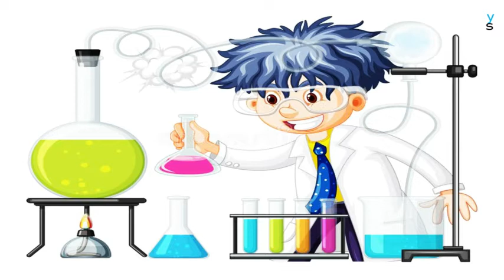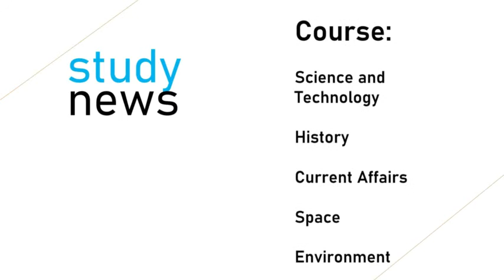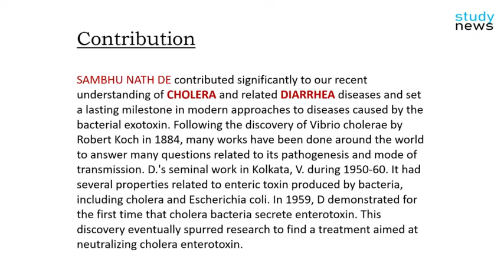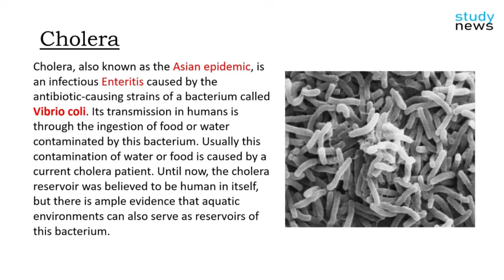Great Indian Scientist Shambhu Nath De || महान भारतीय वैज्ञानिक शंभू नाथ डे...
SHAMBHUNATH DE was born in 1915 in a village called Garibati, Hooghly district, West Bengal. His father DASHRATHI DE and mother CHATTESHWARI were from an ordinary family. Dasharathi De was the elder son of his father, so after the death of his father, he took over the responsibility of the family himself. He worked as an assistant at a shop and then later started a small business of his own.
SAMBHU NATH DE contributed significantly to our recent understanding of CHOLERA and related DIARRHEA diseases and set a lasting milestone in modern approaches to diseases caused by the bacterial exotoxin. Following the discovery of Vibrio cholerae by Robert Koch in 1884, many works have been done around the world to answer many questions related to its pathogenesis and mode of transmission. D.'s seminal work in Kolkata, V. during 1950-60. It had several properties related to enteric toxin produced by bacteria, including cholera and Escherichia coli. In 1959, D demonstrated for the first time that cholera bacteria secrete enterotoxin. This discovery eventually spurred research to find a treatment aimed at neutralizing cholera enterotoxin.
Cholera, also known as the Asian epidemic, is an infectious Enteritis caused by the antibiotic-causing strains of a bacterium called Vibrio coli. Its transmission in humans is through the ingestion of food or water contaminated by this bacterium. Usually this contamination of water or food is caused by a current cholera patient. Until now, the cholera reservoir was believed to be human in itself, but there is ample evidence that aquatic environments can also serve as reservoirs of this bacterium.